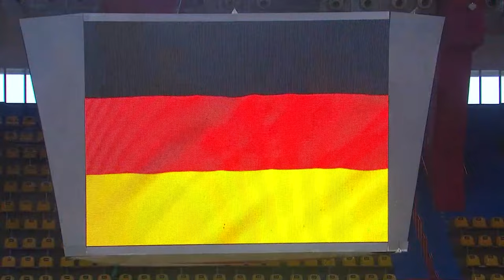Australia v Germany | Full Basketball Game | FIBA Women's Olympic Qualifying Tournament Brazil 2024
Watch the Group Phase game between Australia and Germany at the FIBA Women's Olympic Qualifying Tournament Brazil 2024.

00:00:00 Intro
00:10:57 1st quarter
00:31:17 2nd quarter
01:07:39 3rd quarter
01:30:49 4th quarter